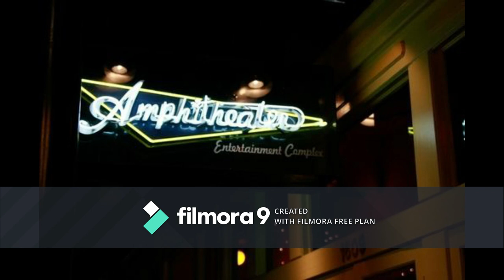93 3 FLZ New Years 2005 Disc 2